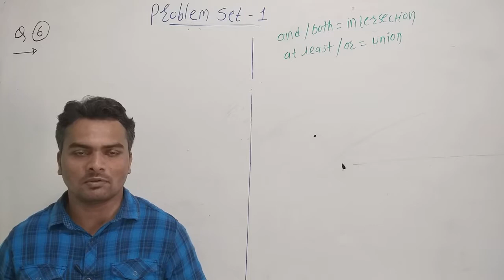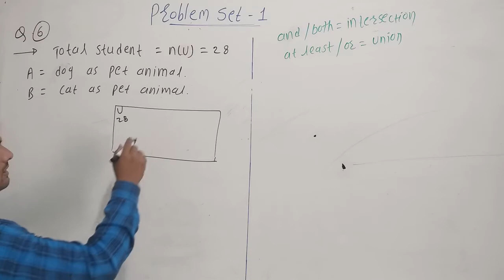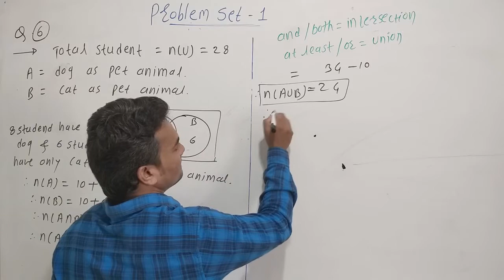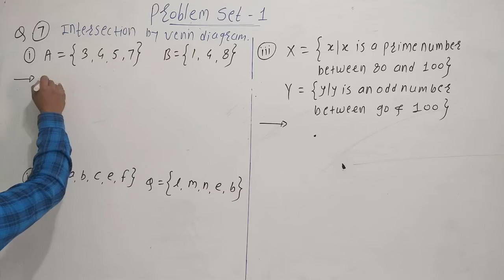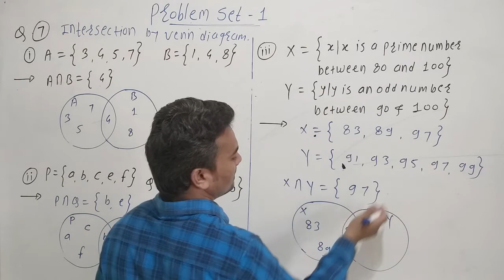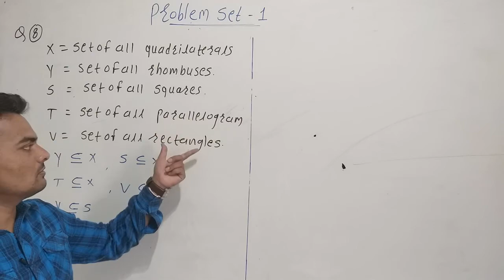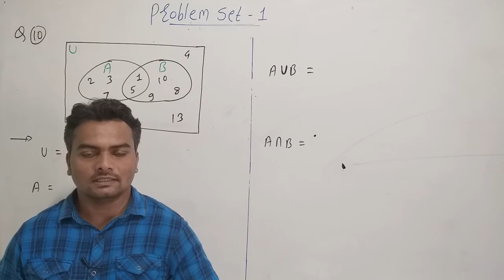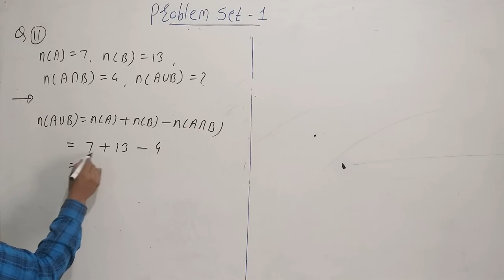9th 1. Sets # Problem Set 1 (Q.6 to Q.11) Part 1